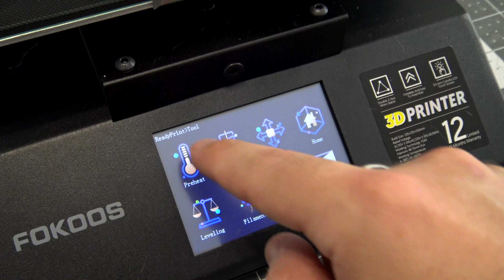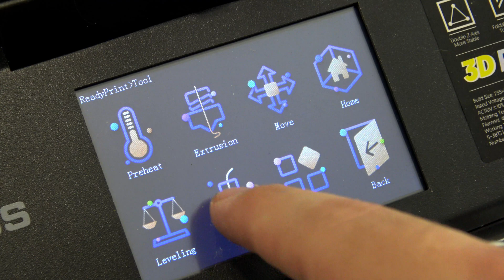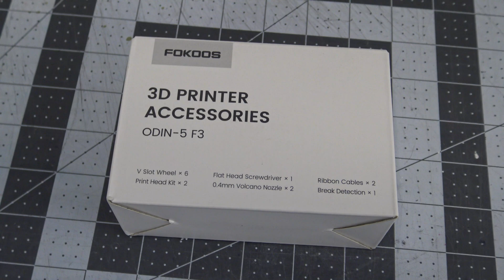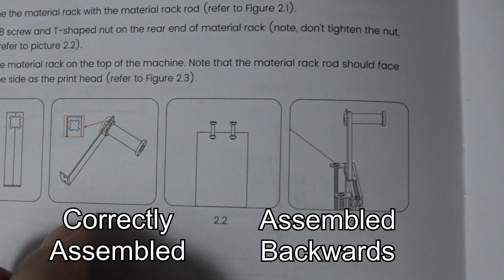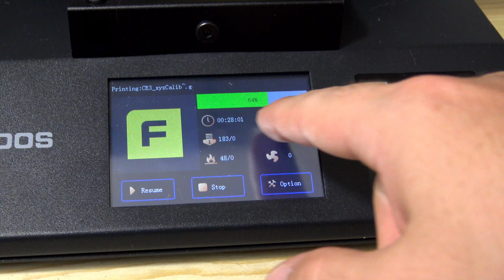A "Foldable" 3D Printer with a Volcano Nozzle - Fokoos Odin-5 F3 Review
Fokoos has released their first "Foldable" 3D printer, so its time for me to take it for a spin. This is my full review of the Fokoos Odin-5 F3.

today, and start recording all your print settings and filament usage!

🆕 3D Printing Equipment for Beginners
⚡ 3D Printing Equipment for Intermediate Hobbyists
💯 3D Printing Equipment for Advanced Users - Liquid Resin SLA/DLP

🎁 See the TEVO Tornado on Amazon

🎥 Hoffman Engineering Youtube/Video Equipment - See on Amazon
🆕 Microphone - Sennheiser XSW-D Lavalier Set w/ ME-II

Thank you to all my Patreons for helping make these videos possible.
Special thanks to my tier 2 and above patrons:
* Alexandra C.
* Aaref A.
* Carl

Christopher Hoffman
Hoffman Engineering

[0:00] Intro
[0:14] Disclaimer
[0:26] Specs
[2:54] Assembly
[4:37] Prints
[4:52] Print - Cat
[5:05] Print - Benchy
[5:20] Print - Octopus
[5:41] Print - Bulbasaur
[5:59] Print - Lattice Box
[6:32] Spiral Vases
[7:08] Filament Sensor and Powerloss Detection
[7:43] Issues
[8:33] Conclusion